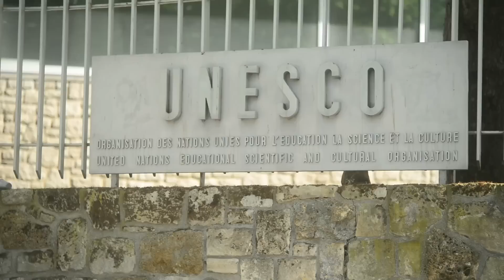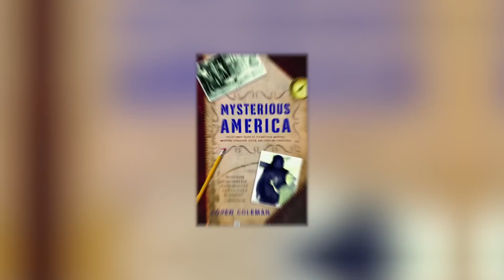Tajemnicze starożytne miejsca, które skrywają tajemnicę!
Czy wszystkie fascynujące mity i legendy są prawdziwe? Czy to naprawdę możliwe, że istnieją prawdziwe gwiezdne wrota? Pewne jest jedynie to, że przeszłość wciąż kryje niezliczone nierozwiązane tajemnice! Co tak naprawdę wiemy o minionych tysiącleciach? Czy nasi przodkowie rzeczywiście byli tak prymitywni i zacofani, jak obecnie przypuszczamy? Dzisiejszy film daje jasną odpowiedź na to pytanie: oto 4 oszałamiające tajemnice z przeszłości, które odkrywają prawdę historyczną!